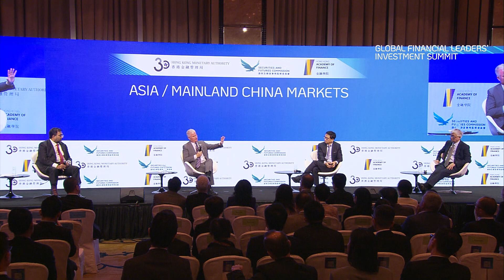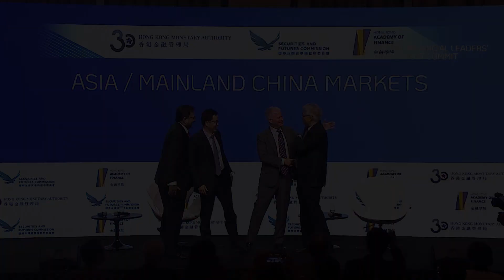Conversations with Global Investors｜Asia / Mainland China Markets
Seasoned investors in this Panel will share what they see on the ground in Asia and Mainland China’s private markets. How have private equity investment strategies changed in the past year? How do GP drive value creation in volatile markets? What are the main challenges affecting deal making and where do the biggest opportunities lie? What is “Mainland China and other Asian emerging market risk” and how to manage it?

Panellists (in alphabetical order of surnames)
• Chip Kaye, CEO, Warburg Pincus
• Lei Zhang, Founder and Chairman, Hillhouse
• Yichen Zhang, Chairman & CEO, Trustar Capital

Moderator
• Ganen Sarvananthan, Managing Partner, Head of Asia and the Middle East, TPG